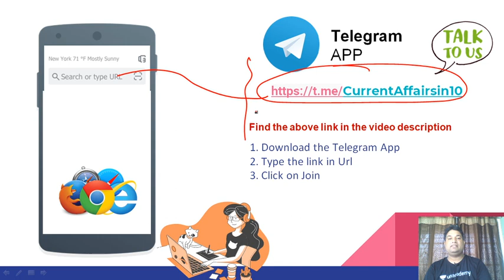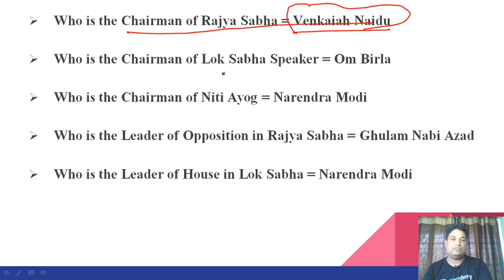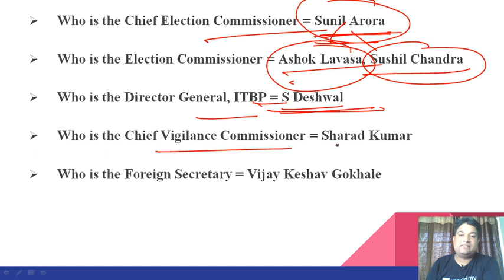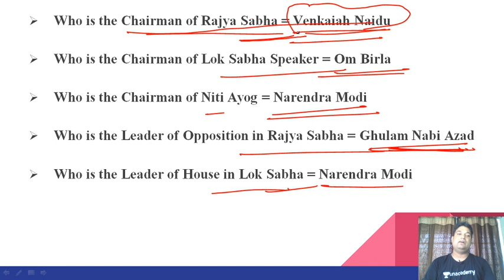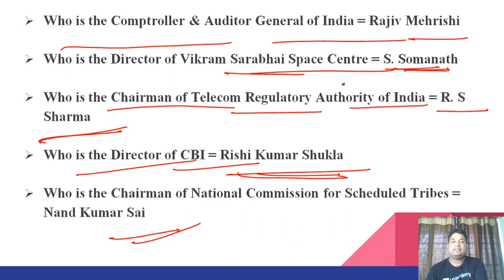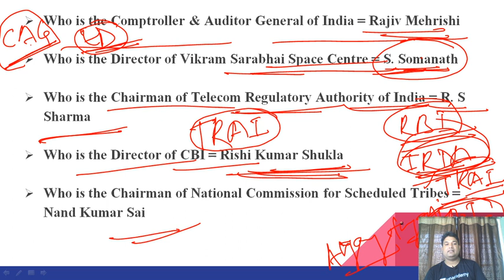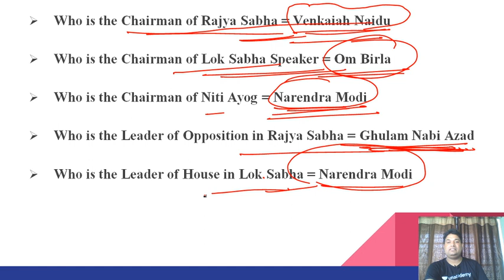Learn Important Appointments | Current Affairs | Current Affairs in 10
This session is based upon important information about Current Affairs. In this lesson, Ravi Pratap shares his various preparation strategies along with examples that will help you to crack the exam.

Unacademy Subscription Benefits:
1. Learn from your favorite Educator
2. Dedicated DOUBT sessions
3. One Subscription, Unlimited Access
4. Real-time interaction with Educators.
5. You can ask doubts in the live class
6. Limited students
7. Download the videos & watch offline